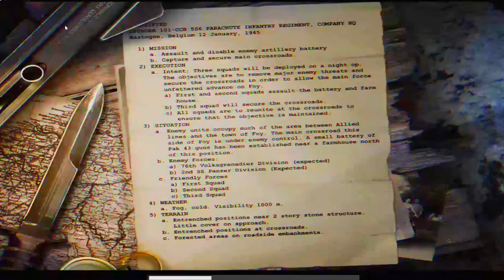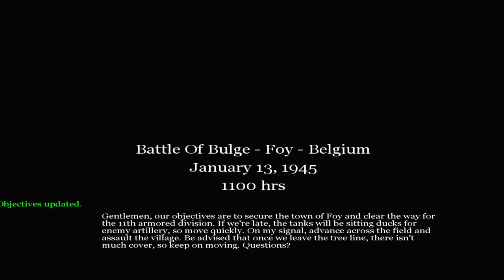Call of Duty - Unity Offensive - Veteran Difficulty - American Chapter - Part #1 - Full Gameplay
MOST BEAUTIFUL GAME EVER FOR RESPECT!!!